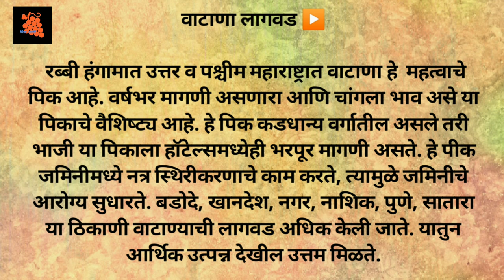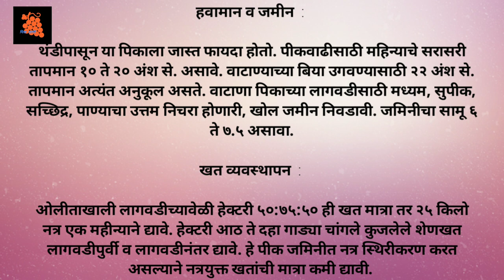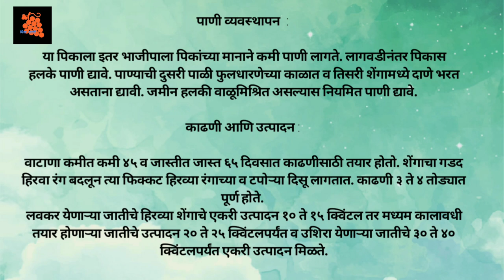वाटाणा लागवड // vatana lagvad mahiti